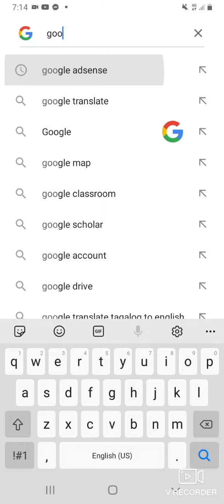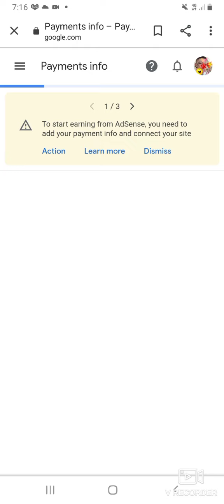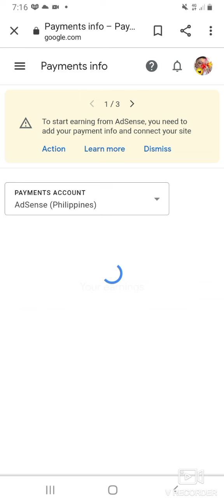update NG google addsense